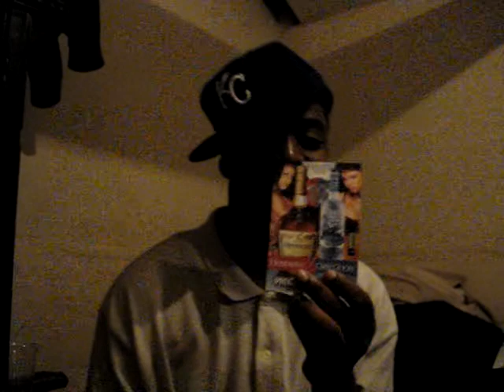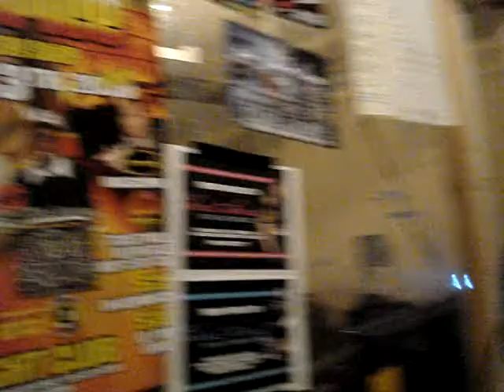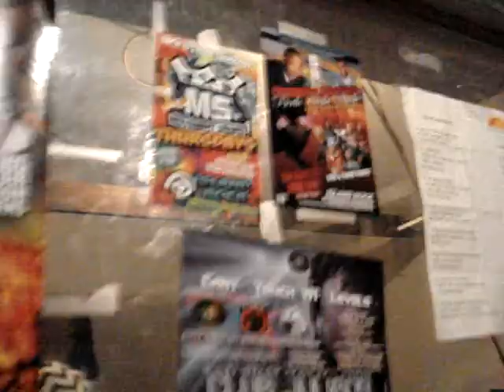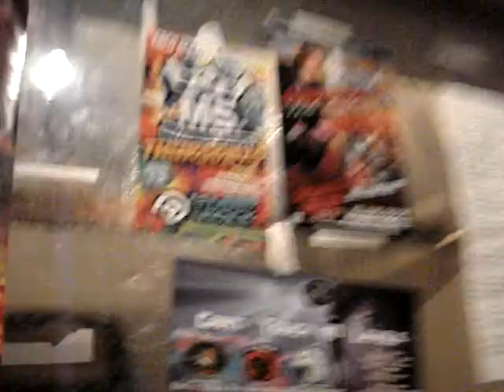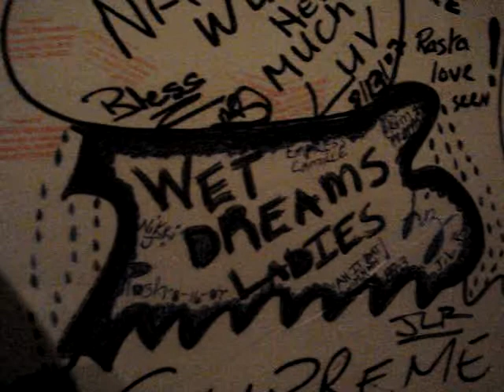JUGGLERSLIFE.COM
THIS IS HOW WE DO @ JLR RADIO. A FAMILY TING.